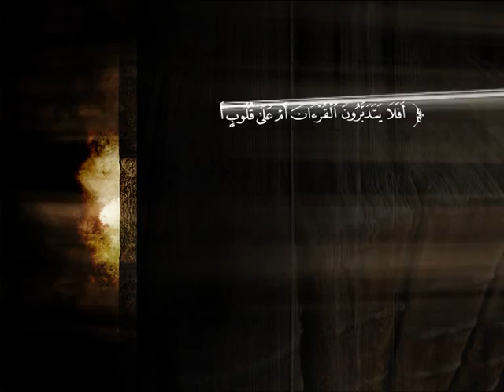تفسير سورة محمد من الآية 16 إلى نهاية السورة | د. محمد بن عبد الله الربيعة